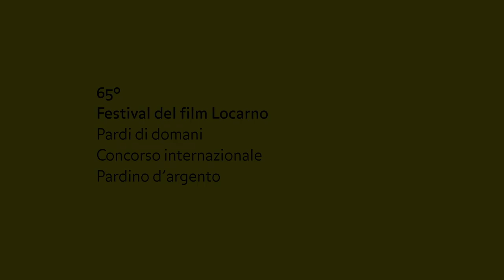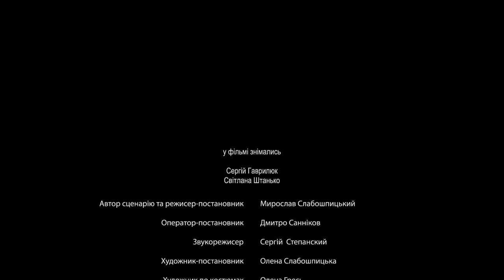Ukraine goodbye | Nuclear waste - Documentary short film by Myroslav Slaboshpytskyi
Sergiy and Sveta live in Chernobyl. Sergiy is a truck-driver at a radioactive wastes utilization
plant. Sveta works at a radioactive decontamination laundry. Their work and their life are
dictated by one unchangeable rhythm with clockwork precision. But what sets this mechanism
in motion - day by day.

CAST & CREW

Original title - Ядерні відходи
Director / writer - Myroslav Slaboshpytskyi
Producers -  Denys Ivanov, Igor Savychenko
Sound design- Sergiy Stepanskiy
Cast - Sergiy Gavryluk, Svenlana Shtanko
Year - 2012
Country - Ukraine

FESTIVALS

2012
IFF in Locarno, Switzerland
IFF "Molodist", Ukraine
IFF Ecofest, Romania
IFF FIFE, France
IFF in Bilbao, Spain

AWARDS
"Silver Leopard of the Future" IFF in Locarno (Switzerland)
Nomination for the Best Ukrainian Film of the IFF "Molodist"